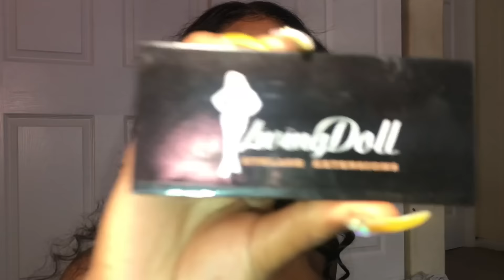EVERYDAY MAKEUP ROUTINE FOR WOC (UPDATED)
hey lovesssssss watch me beat tf outta my face

products used in order:

Anastasia dipbrow - ebony
LA girl concealer- fawn
FENTY matchstick - cocoa
Maybelline fit me concealer- medium beige
Airspun powder- translucent
Black radiance all over face powder- chocolate
mac blush- raisin
mac single shadow- red brick
mac single shadow- chocolate
becca highlighter- topaz + champagne pop
mac dazzleglass- sugarrimmed